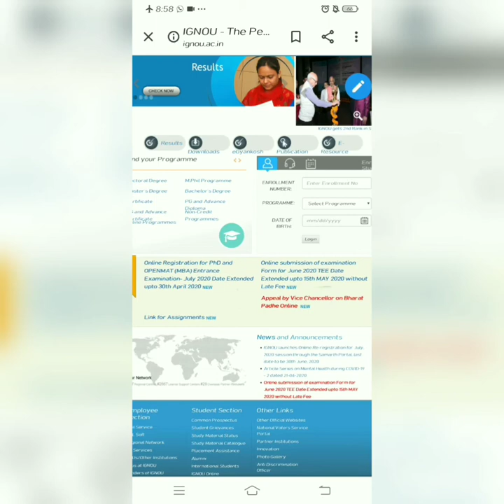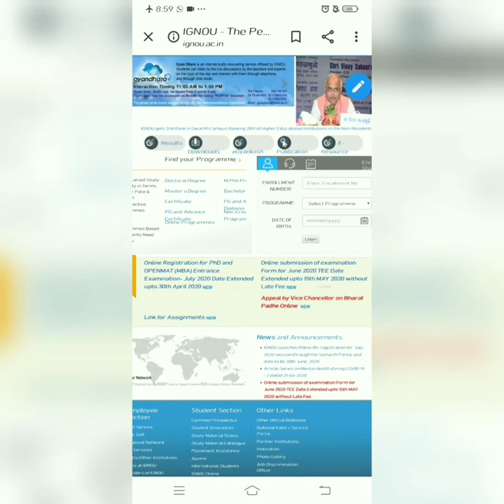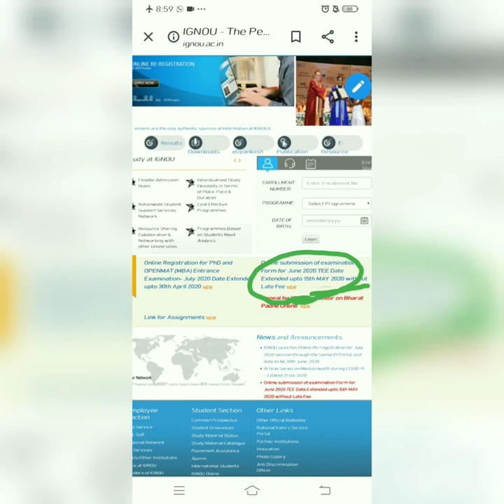Without exam kya next year me pass or promote Ho payenge?? - IGNOU परीक्षा के बिना पास - in Hindi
Iss video me app jan payenge ki kya exam ki bina igno me next semester ya next year me promot Ho payenge? June tte2020 kab hoga??? Kab exam ki date sheet ayengi ye puri jankari apako iss video me mil jayengi.